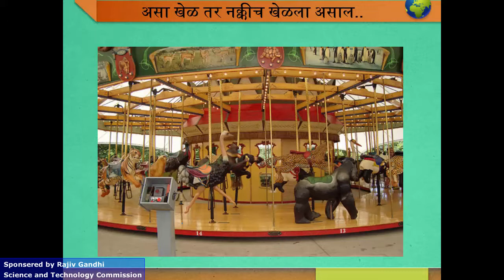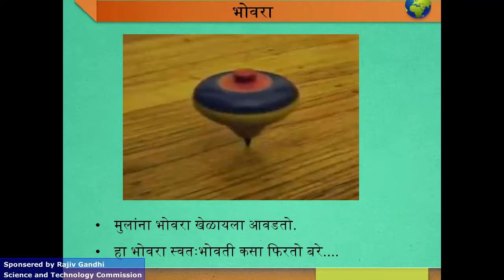Pruthwiche firne bhag 1 new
पृथ्वीचे फिरणे भाग १